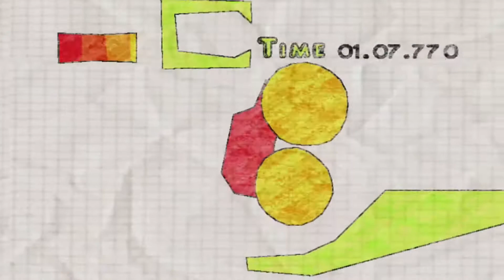jayden excels jelly car